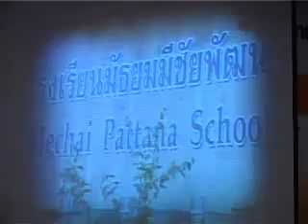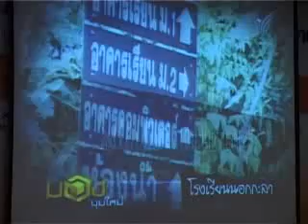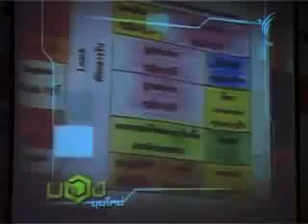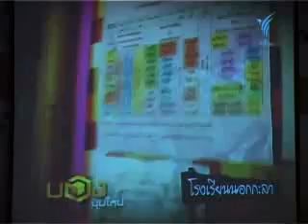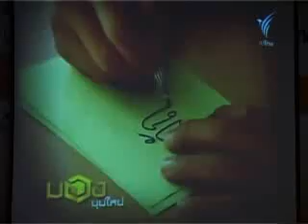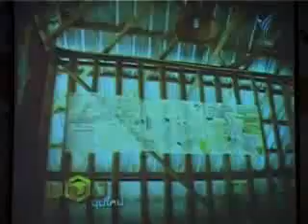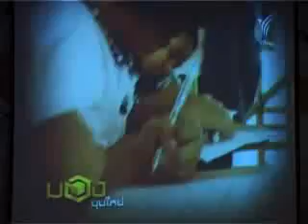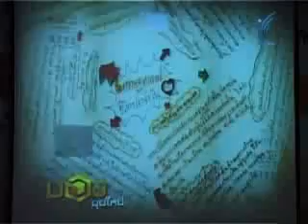LFC2 เปลี่ยนแปลงสังคม คุณมีชัย 7